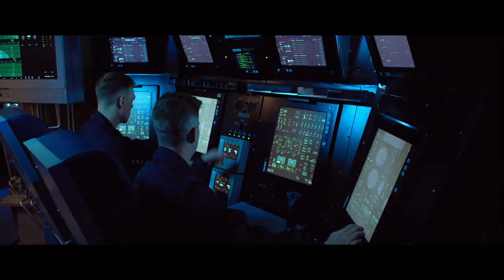Hunter Killer 2018 - Virginia class vs Akula class [1080p]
Hunter Killer 2018
Virginia Class submarine VS Akula Class scene